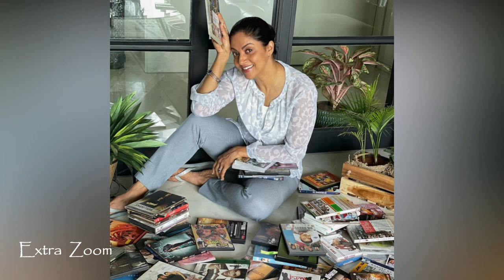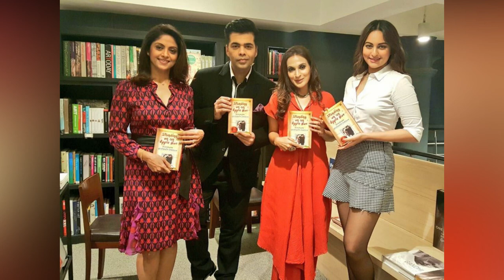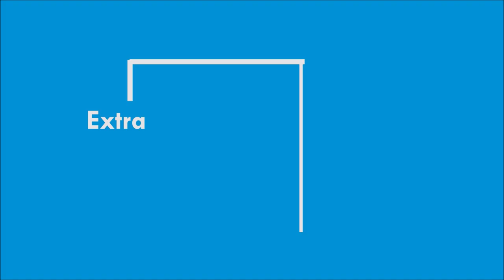Actress Nadhiya Family with Husband, Daughters, Mother, Father | Biography | Extra Zoom